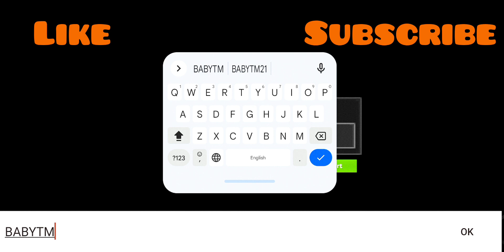CAR SIMULATOR MCL - ANDROID GAMEPLAY -FHD (FRONT VIEW)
Car Simulator McL is a real physics engine racing game and simulator (+ online mode). Play now with friends!
This driving popular super car simulator 3D ensures realistic car damage and accurate driving physics. A free app lets you drive an sport vehicle and even drift.
*GAME FEATURES*
- It's FREE!
- Offline mode / Online mode.
- Real Super Car.
- Extreme and stunts.
- You get realistic acceleration.
- First-person and third-person modes.
- Many of the components inside the car are interactive.
- Great graphics.
- Accurate physics.